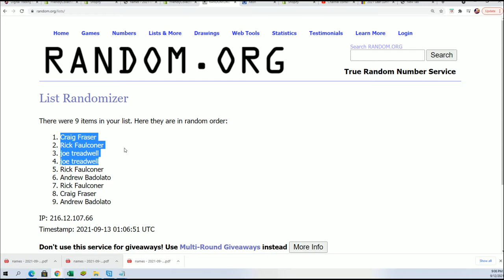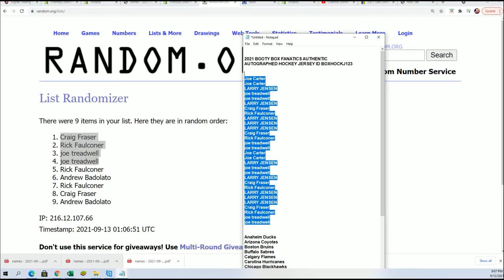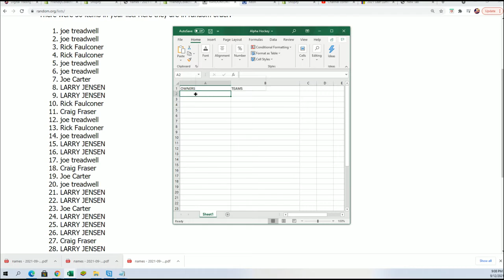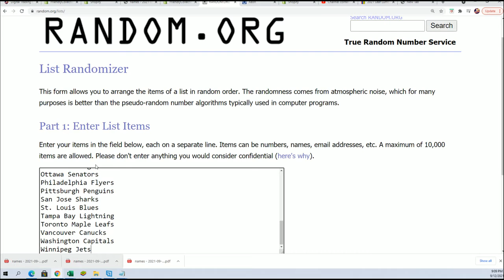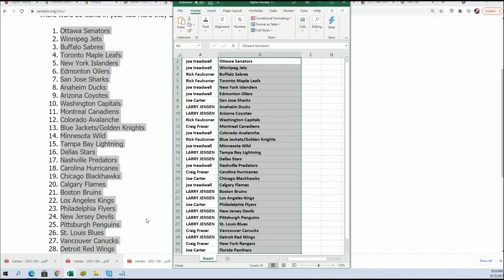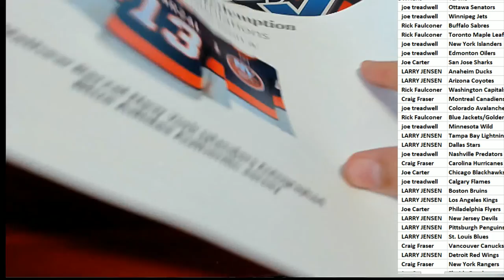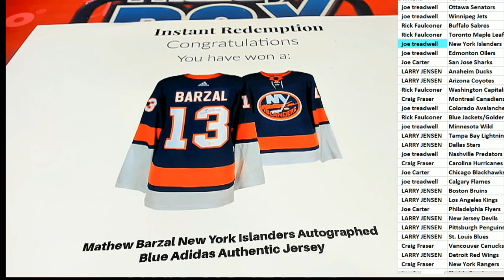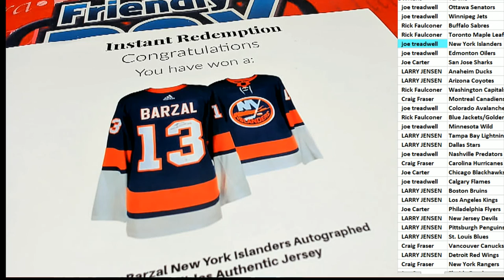2021 BOOTY BOX FANATICS AUTHENTIC AUTOGRAPHED HOCKEY JERSEY ID BOXHOCKJ123